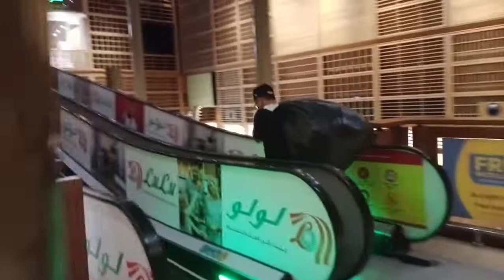How to earn money easily 2